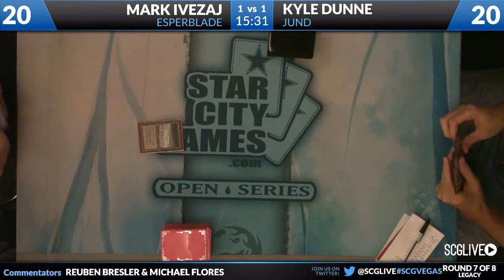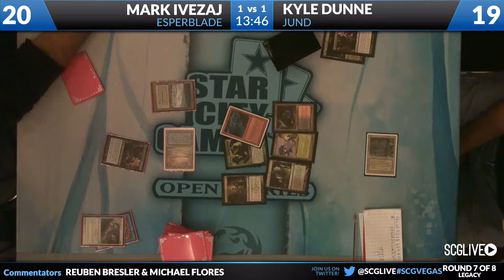SCGVEGAS: Round 7b - Mark Ivezaj vs Kyle Dunne | Legacy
From SCG Las Vegas on December 8, 2012